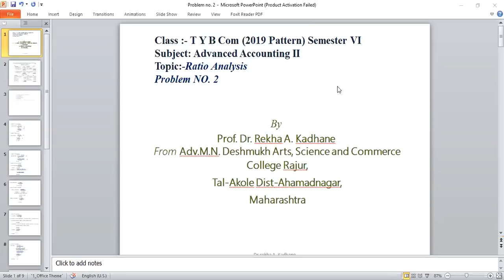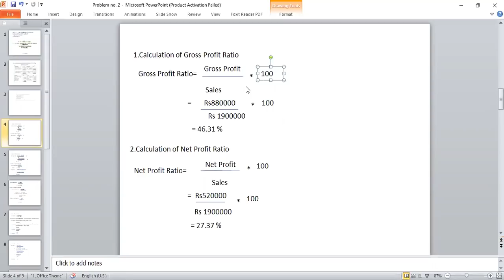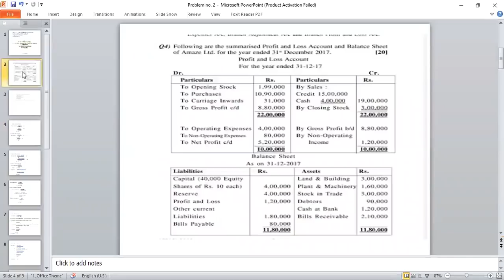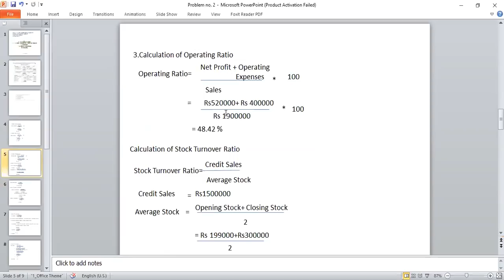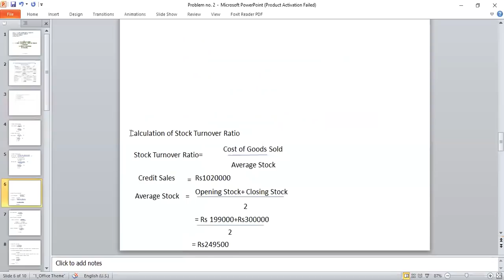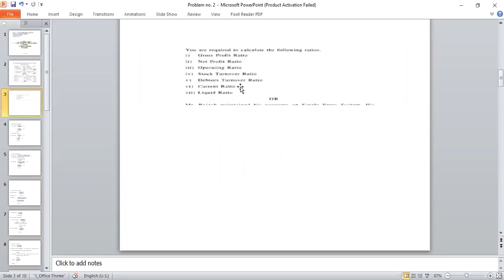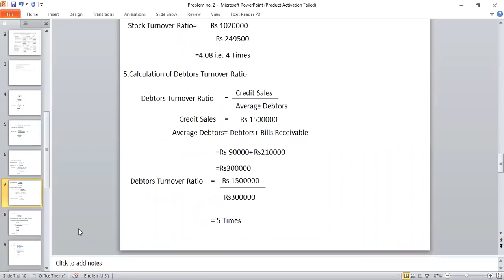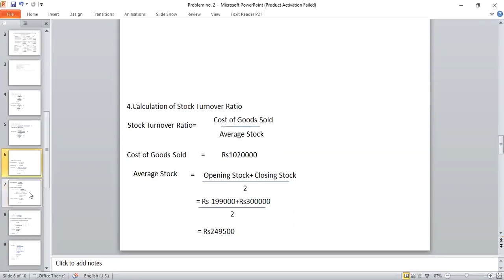T Y B Com Sem VI Subject Advanced Accounting, Topic: Ratio Analysis Problem & Solution no 2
T.Y.B.Com 2019 Pattern Semester VI, Subject: Advanced Accounting, M com 1 Semester 2 Financial Analysis & Control Topic: Ratio Analysis Problem & Solution No 2
T.Y.B.Com Sem VI Advanced Accounting II And M com 1 Semester 2 Financial Analysis & Control Ratio analysis